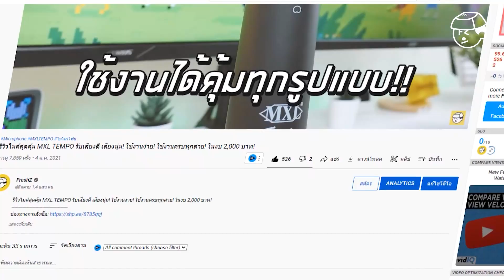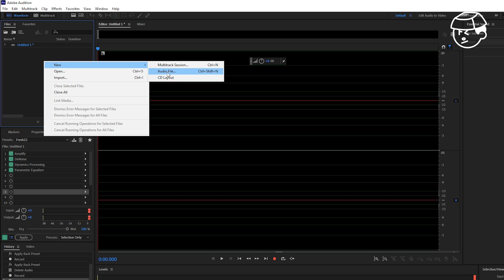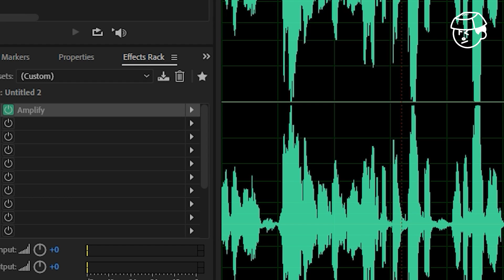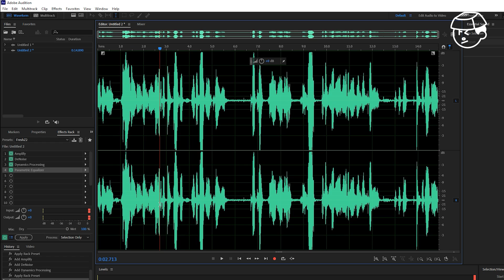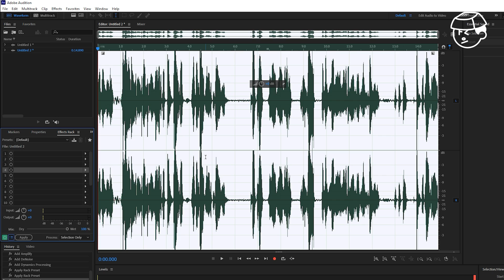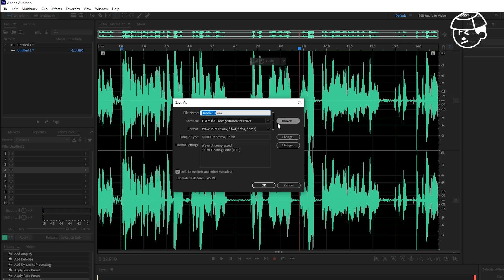สอนการปรับเสียงไมค์ ให้ดีขึ้นเหมือนไมค์แพง! เสียงนุ่มชัด น่าฟังกว่าเดิม! ด้วย Adobe Audition!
•  จากคลิปรีวิวไมค์ leviosa คนถามมาเยอะมากกกก
ว่าปรับเสียงไมค์ยังไง ทำไมเสียงดีขึ้นเยอะเลย
วันนี้เฟรชมาแชร์ทริคให้แง้วน่า

⏰ᴛɪᴍᴇꜱᴛᴀᴍᴘꜱ
00:00 Intro
00:49 โปรแกรม
01:03 ไมโครโฟนที่ใช้
01:28 หน้าตาของโปรแกรม
02:16 ไม่มี effect Rack
02:36 วิธีการปรับเสียง
06:06 ท้ายคลิป